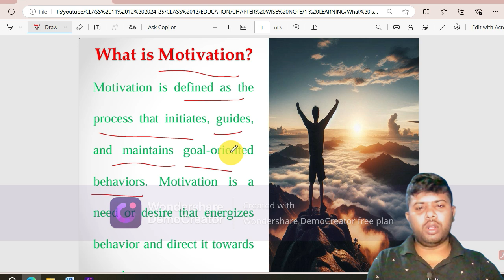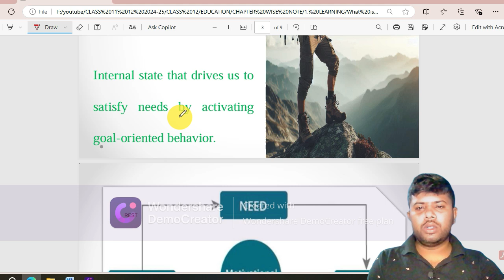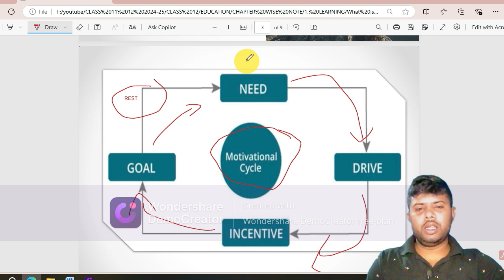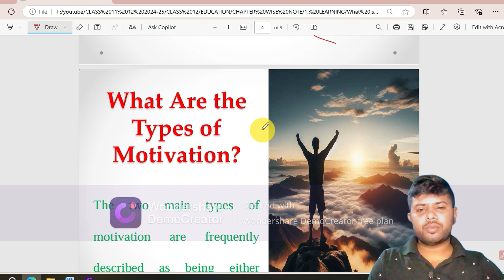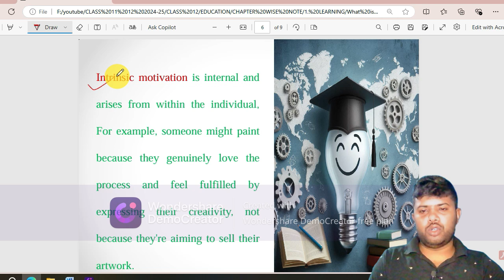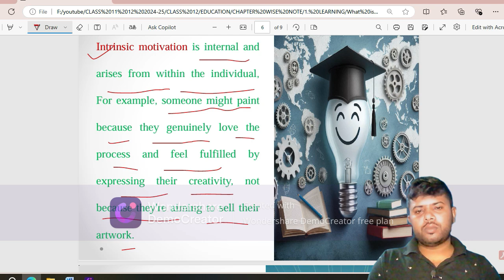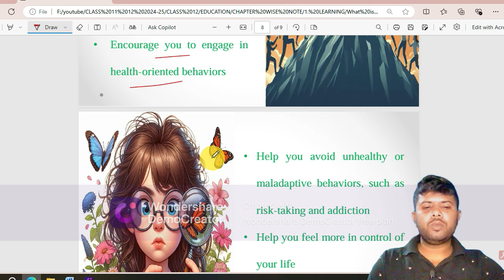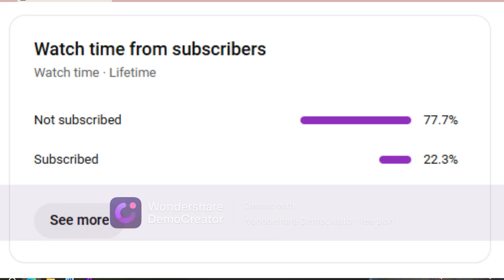Motivation in Psychology I Ahamed Hussain I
motivation in education
motivation education in telugu
motivation in physical education
motivation speech in education
motivation theory in education
motivation video in education
motivation in extension education
motivation in nursing education
motivation song in education
intrinsic motivation in education
motivation in psychology in hindi
motivation in psychology gnm 1st
year
motivation in psychology bsc
nursing 1st year
motivation in psychology in malayalam
motivation in psychology notes
motivation in psychology b.ed 1st year
motivation in psychology in telugu
motivation in psychology by himanshi singh
motivation in psychology in tamil
motivation in psychology in
english